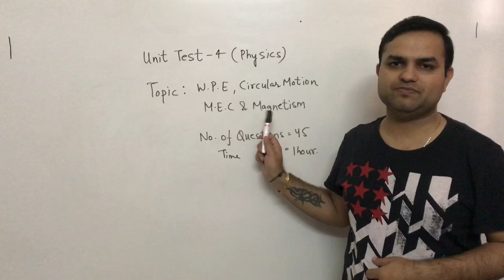UNIT TEST-4 | PHYSICS | WPE,Circular Motion,MEC & Magnetism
Score 150 plus in Physics(NEET-2020)

Maximum Time-1 hour

UNIT TEST-4
Topic- W.P.E, Circular Motion ,M.E.C & Magnetism

UNIT TEST-4 Question Paper link

UNIT TEST-4 Answer Key link